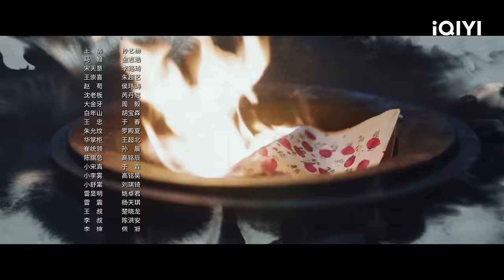【FULL】Pledge of Allegiance EP02: Li Wu and Lu Zheng Fight with Shu Tang | 山河之影 | iQIYI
【Pledge of Allegiance】is trending on iQIYI with multiple subtitles.

【Introduction】Lu is at the rock bottom of her life. Although she has the talent of absolute taste and the dream of becoming a sommelier, she can only do a job as a supermarket wine promoter. By coincidence, she saved the president of Anda Group, Xu Mingchen. With an unexpected kiss, the door of their destiny opens - Lu's kiss becomes the only "antidote" for Xu Mingchen's strange disease. In order to cure the disease, Xu Mingchen uses various ways to approach and pursue Lu Yi. The feelings between Lu Yi and Xu Mingchen gradually developed from dislike to love. Lu Yi thought she finally had the perfect love, but the love between the two of them still encountered many tests. The family's obstruction, lies, the conflict between dreams and career, Xu Mingchen's childhood friend, and so on. In the end, it tells a story of two people with vastly different identities and personalities, who meet, help each other, know and love each other under a wonderful marriage.

【Cast】Zhang Yunlong, Chen Ruoxuan, Sun Yi